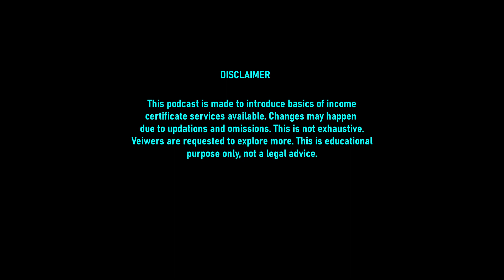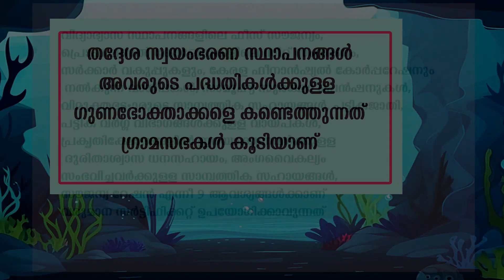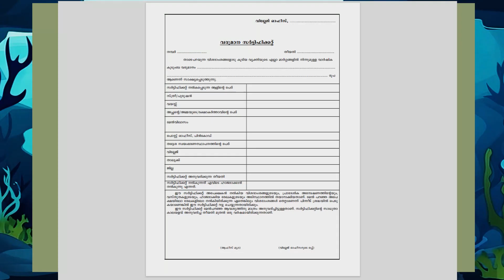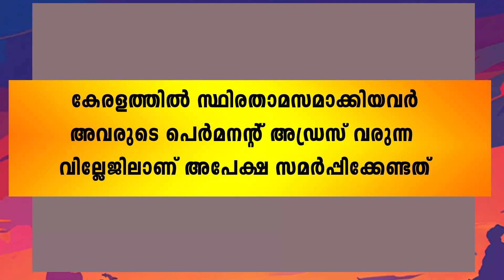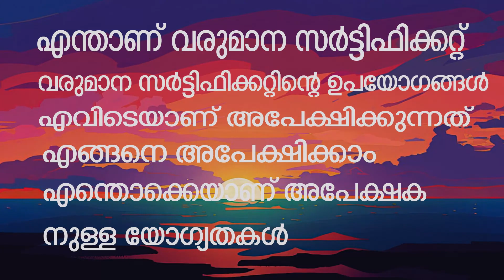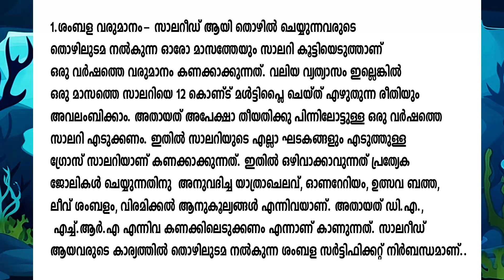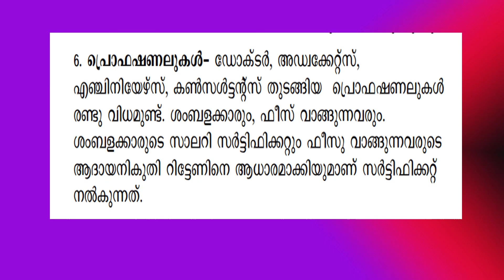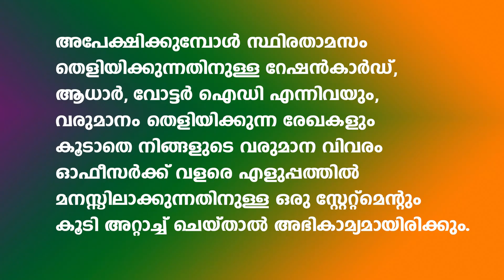ഇൻകം സർട്ടിഫിക്കറ്റ് അതിവേ​ഗം ലഭിക്കാൻ അറിയേണ്ടത് || INCOME CERTIFICATE GET FAST KERALA || VARUMANAM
വരുമാന സർട്ടിഫിക്കറ്റിന് അപേക്ഷിക്കുമ്പോൾ ശ്രദ്ധിക്കേണ്ട വളരെ പ്രധാനപ്പെട്ട വസ്തുതകൾ വിശകലനം ചെയ്യുന്നു.
IMPORTANT POINTS TO BE OBSERVED WHILE APPLYING FOR INCOME CERTIFICATE FOR VARIOUS PURPOSES IN KERALA

സർട്ടിഫിക്കറ്റ് ഓഫ് ലൈനിൽ അപേക്ഷിക്കാൻ സഹായകമായ രേഖകൾ

അപേക്ഷാഫോറം  ലിങ്ക് ഇതാണ്.

Courtesy: You Tube
Pixabay.com
Government of Kerala
Department of Revenue